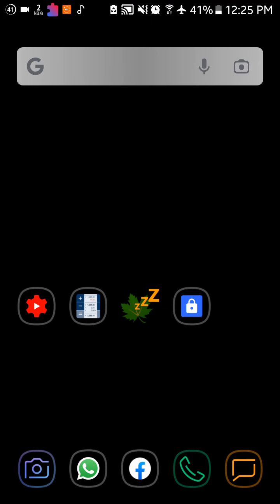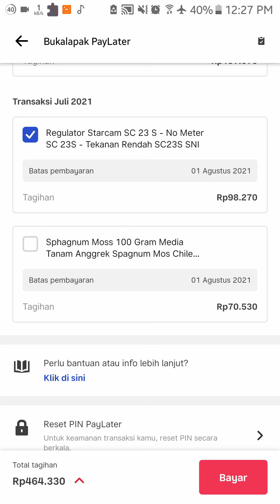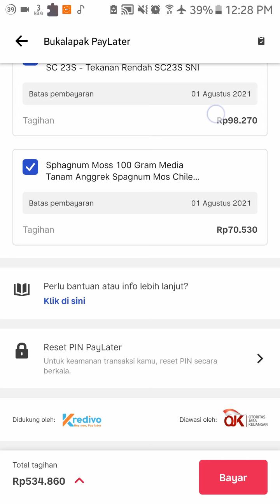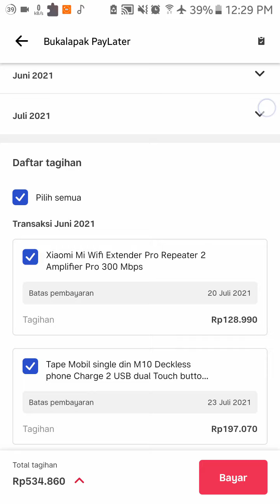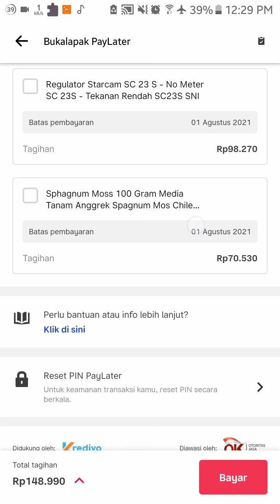Bukalapak Paylater dari Kredivo 500 rb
Pengalaman.

Ternyata pada masa kedua Bukalapak Paylater, saya terkena 2 biaya admin senilai 40 rb.

Dari sini saya bisa mengambil pengalaman, bahwa Bukalapak Paylater akan mengambil biaya admin kembali dari transaksi yang memiliki jarak waktu di atas 3 hari, atau beda bulan. Karena saya transaksi pertama dan kedua di Juni, transaksi ketiga keempat di Juli. Cek video saya.